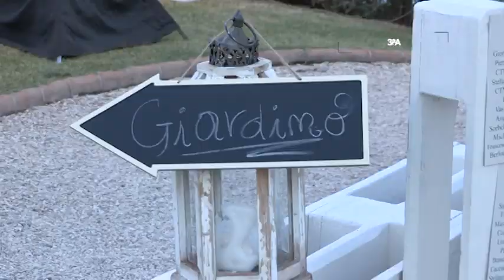30° Anniversario LC mobili (8 luglio 2018)